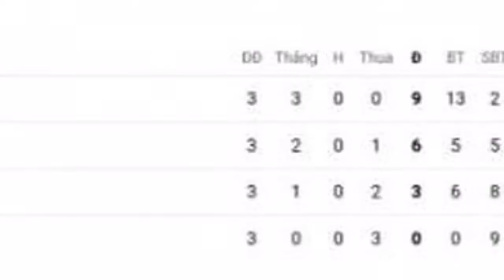Trực tiếp bóng đá Rangers 1-0 Liverpool: Chủ nhà mở tỉ số (H1)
Arfield băng xuống đón được chuyền của Jack trước khi dứt điểm chìm đưa bóng đi hiểm hóc đánh bại thủ thành Alisson.Trọng tài chính người Slovenia, ông Slavko Vincic thổi còi cho trận đấu được bắt đầu.
Mới nhất   Cũ nhất
13/10/2022 | 02:20
13/10/2022 | 00:35
Rangers: McGregor, Barisic, Davies, Goldson, Tavernier, Lundstram, Ryan Jack, Kent, Davis, Tilman, Colak
Xếp hạng bảng A trước lượt trận thứ 4
Rangers thắng 7, hòa 1 và chỉ thua 1 ở 9 trận sân nhà từ đầu mùa trên mọi đấu trường
Thu gọn
Dữ liệu đang được cập nhật!
BÀN THẮNG! Rangers 1-0 Liverpool (Arfield): Arfield băng xuống đón được chuyền của Jack trước khi dứt điểm chìm đưa bóng đi hiểm hóc đánh bại thủ thành Alisson.
Liverpool: Arthur, Diaz, Keita, Oxlade-Chamberlain chấn thương.
*Trực tiếp bóng đá Rangers vs Liverpool, những diễn biến chi tiết:
Thu gọn
Ghi bàn:
Thông tin xung quanh
13/10/2022 | 02:06
Thu gọn
13/10/2022 | 02:00
17'
Đội hình xuất phát của Liverpool
Tại Champions League, Rangers thắng 1, hòa 1 và thua 1 sau 3 trận trên sân nhà tại Champions League
Thu gọn
02h00
Rangers: Hagi, Helander, Lawrence, Ofoborh, Souttar chấn thương.
Thông tin lực lượng
13/10/2022 | 00:30
Thu gọn
Theo kèo châu Á, Liverpool toàn thua 6 trận sân khách gần đây nhất
Diễn biến  Ảnh Video
Chỉ trong vòng chưa đầy một phút, các cầu thủ chủ nhà Rangers có hai pha dứt điểm liên tiếp. Một quá dễ đối với thủ môn Alisson, và một đi chệch cột dọc Liverpool.
Rangers: Arfield (17')
13/10/2022 | 01:48
13/10/2022 | 00:25
Thu gọn
Thu gọn
5'
Đội hình xuất phát Rangers vs Liverpool
Đối đầu và phong độ
Liverpool: Alisson, Tsimikas, Van Dijk, Konate, Gomez, Fabinho, Thiago, Salah, Jota, Firmino, Nunez
Liverpool chỉ thắng kèo 1/11 trận từ đầu mùa trên mọi đấu trường
Liverpool chưa thắng trận nào trên sân khách từ đầu mùa với 3 thất bại và 2 trận hòa